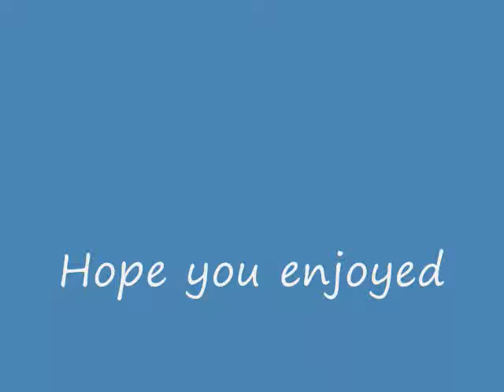Not Quite Pittsburgh Juggling Festival Photos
Photos Only. Got more? Then send them my way to add more.